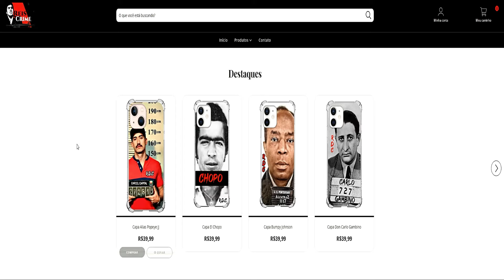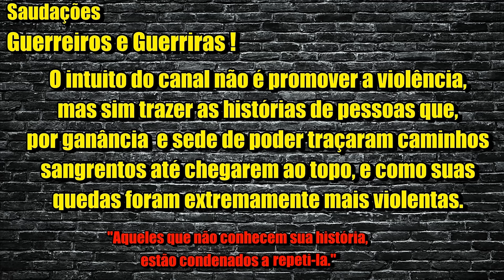Giuseppe Greco: O Pior Sicário de Palermo